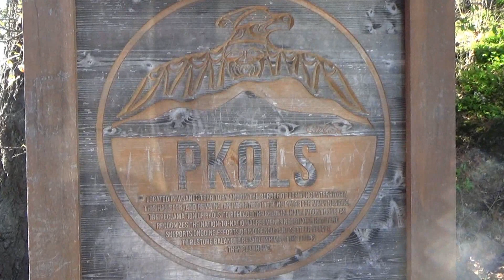Mount Douglas Park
Mount Douglas Park is the largest park in the Saanich, British Columbia. The 360-degree views are absolutely stunning as you can see the area around Victoria, including east to Haro Strait, north and west through Saanich, south towards downtown Victoria, and further, the Olympic and Cascade Mountains in Washington State. Mount Doug park is a very popular place with many hiking trails. Sometimes can be hard to find a parking spot.